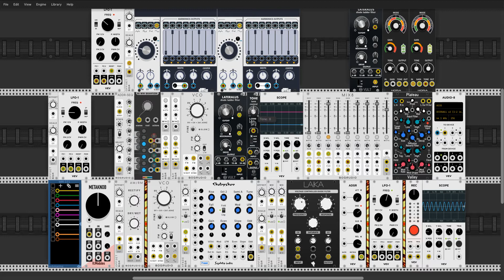VCV Rack Sine Wave Shape Study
As I was doing research into the EMS Synthi VCS3 I read in the original manual that it implements waveshaping of the sine, which, as far as I can tell, turns it into somewhat of a DC offset rectified sinewave. Another manual for the Synthi AKS stated that this was done by introducing even harmonics. Since I am trying to build this awesome machine in VCV Rack, I wanted to try and get as many features correct as possible, hoping to get as close to an authentic Synthi experience as I can.

So in one of my attempts at recreating this waveshaping using additive synthesis I think I finally got really close! And then of course got completely carried away :) I still tried to show on the scope what the sinewave looks like though :)

I'm really digging the sounds I'm finding in the process, hope you enjoy!